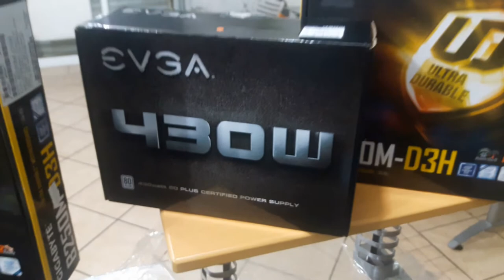Efox 365 No. 107 - Curso de Linux No. 21 y Concurso Owicron